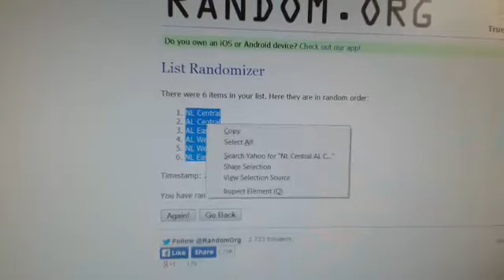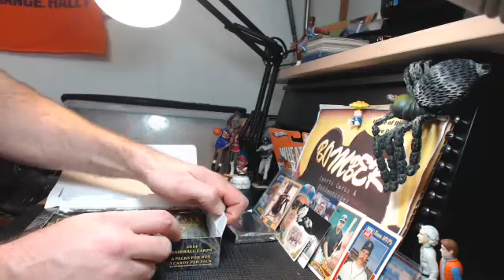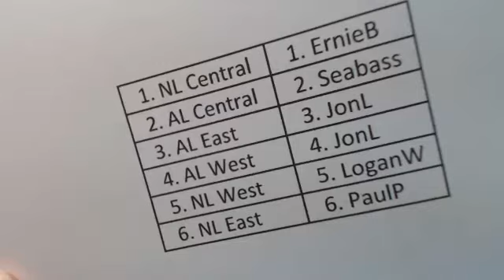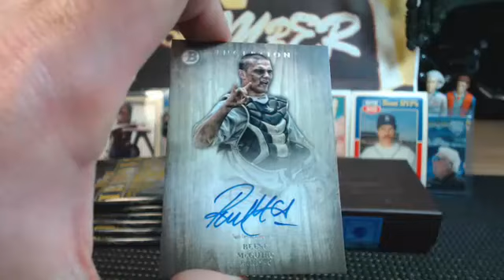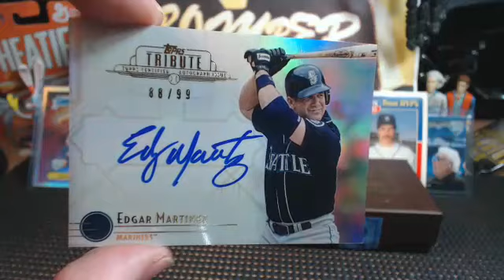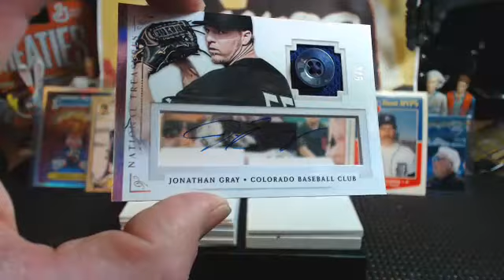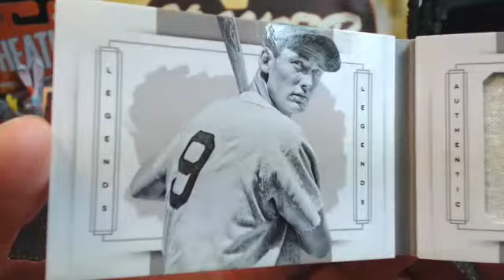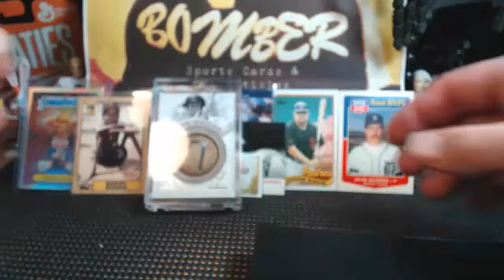3 Box BB Mixer Random Divs NT Biggio Bat Knob BOOM! 12am 3.2